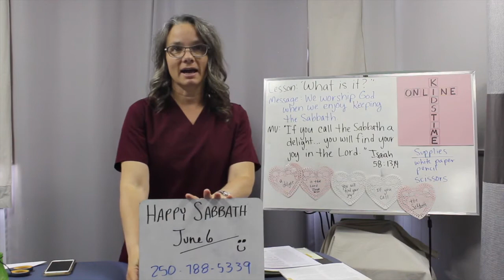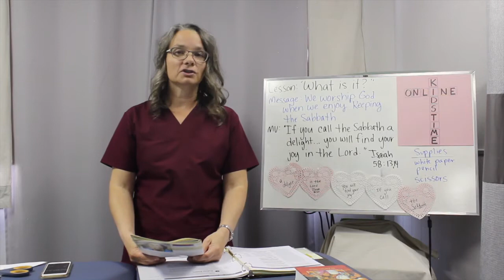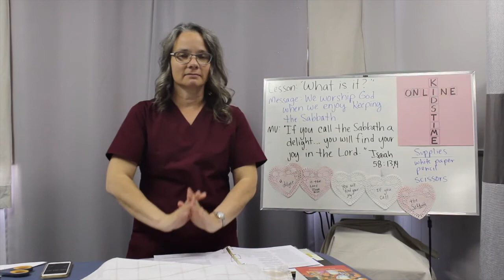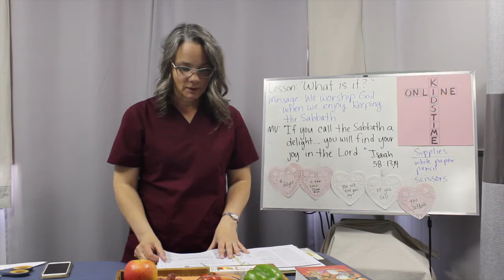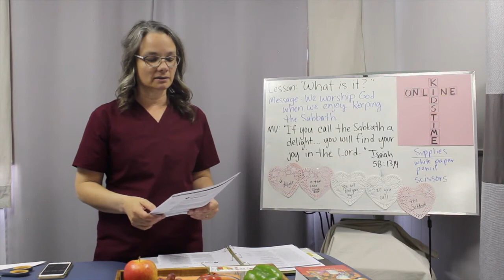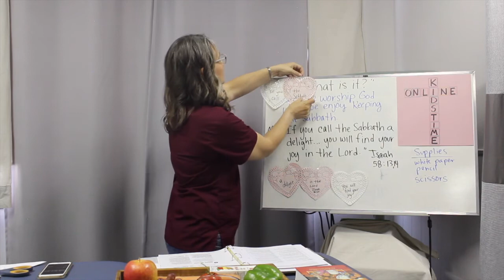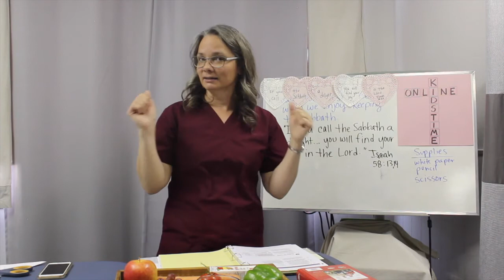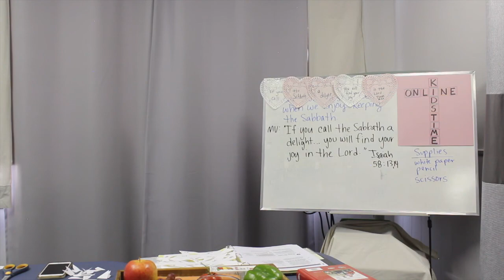Kids Time Online 06/06/2020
This week join us for even more adventures in the Bible!

Kids Time Online is Chetwynd Seventh-day Adventist Church's response to our current isolated existence.  It is a sabbath school for primary aged kids, but let's be real... the whole family can enjoy it together!

From all of us to all of you, we pray you stay safe, keep healthy, and experience that every day love of Jesus!